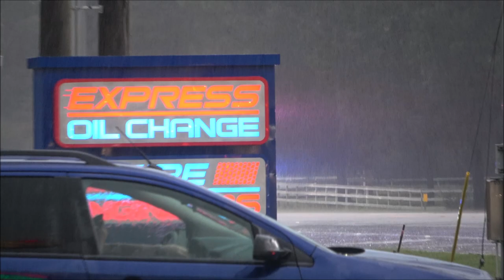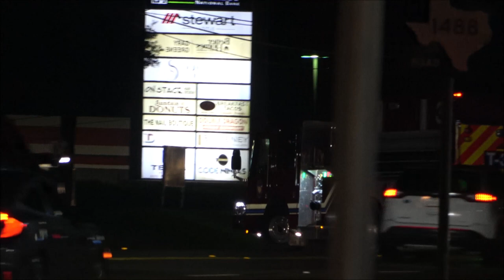2 Alarm Residential Fire Response - Lots of Tankers and Ferrara [Magnolia Fire Department]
On a stormy summer evening, a lightning strike had caused a fire in an unoccupied residence nearby Magnolia VFD Station 186. While eating my dinner on the go out front Station 186, I noticed a heavy concentration of lightning from the passing storms in the area of the fire soon to be. Just before sundown, Booster 186 and Tanker 186 are dispatched at Ramblewood Drive for a reported grass/brush fire. Immediately the call upgrades to a reported residential structure fire with multiple callers advising heavy fire conditions at the now given numerical address on the same street. First due Engine 186 reported a heavily involved residential dwelling in fire. The smoke was visible from a mile away even with the rain and low clouds. The working fire tones are then played across the radios to indicate to incoming companies from Magnolia and mutual aid companies from The Woodlands, Needham, and Lake Conroe Fire Departments of a working fire on this call. Later a second alarm was called for water supply and man power. The second alarm was a result of the heavy fire conditions and lack of hydrants and water storage nearby. A tanker shuffle would begin with many tankers from Magnolia, and additional from Needham, Caney Creek, South Montgomery County, and Lake Conroe Fire Departments lasting a few hours, and the fire itself lasting a few more hours additional.
Call: Residential Structure Fire (Working)

Apparatus:
Engine 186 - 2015 Ferrara Inferno
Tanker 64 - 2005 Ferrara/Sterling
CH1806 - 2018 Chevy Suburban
Rescue 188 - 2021 Pierce Velocity (Walk-Around)
Tanker 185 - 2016 Ferrara Cinder (3300 Gallons)
Tanker 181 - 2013 HME / Ferrara Ember (3300 Gallons)
Tanker 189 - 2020 Ferrara Inferno (3300 Gallons)
Engine 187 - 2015 Ferrara Ember
Tanker 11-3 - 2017 Ferrara Igniter (3000 Gallons)
Tanker 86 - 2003 Pierce/International (2000 Gallons)
Engine 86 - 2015 Ferrara Cinder
Tanker 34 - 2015 Ferrara Igniter (3000 Gallons)